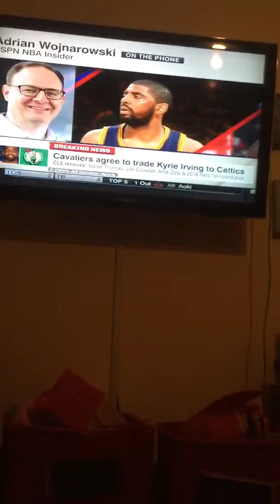KYRIE WENT TO THE CELTICS